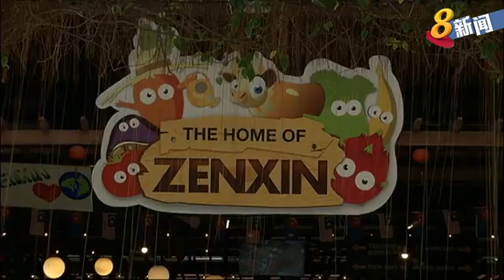《流行挖哇WOW》：马来西亚旅游农场冒出 吸引新加坡访客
近年来，邻国马来西亚柔佛州冒出不少旅游农场，吸引大批新加坡游客到访，这些农场有什么特别之处？